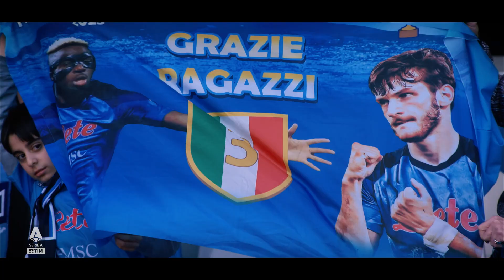Kvara’s greatness on full display in Naples | Movie of the Match | Napoli-Atalanta | Serie A 2022/23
The Georgian fired Napoli into the lead against Atalanta with a special goal; his dribble and clinical finish would certainly have made ‘El Pibe’ proud  | Serie A 2022/23